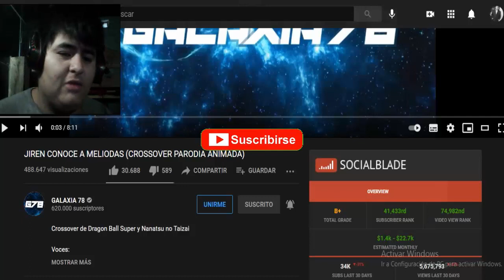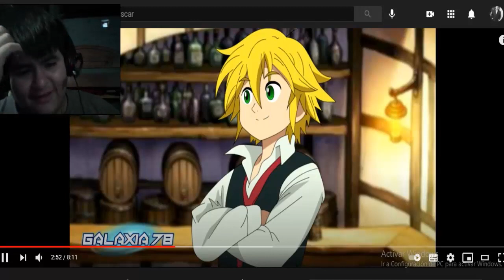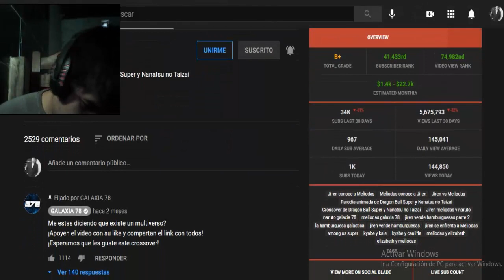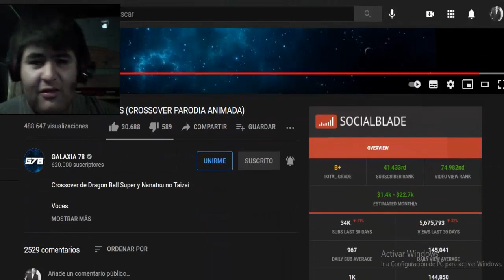JIREN CONOCE A MELIODAS (Galaxia78) - REACCIÓN